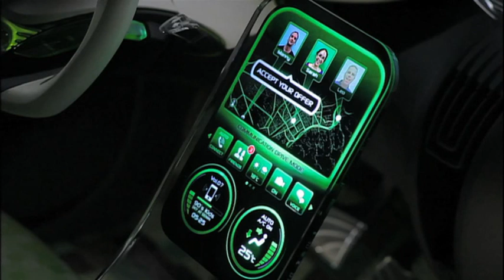Suzuki G70 concept (Geneva Motor Show 2012)